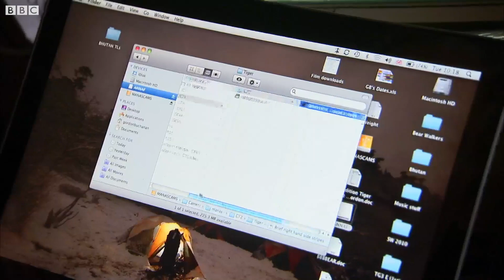Tiger Cubs Practice Stalking | Expedition Tiger | BBC Earth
George visits a reserve in India to catch a glimpse of the resident tigers and cubs, while Gordon leaves remote cameras at camp in Burma, hoping to capture footage of the local wild cats.

(Expedition Tiger, 2018)
Join the first ever expedition to venture high into the Himalayas in search of big cats. Closed to outsiders for years, Bhutan is a forgotten world. No one knows how many tigers prowl the jungles and mountains here, but if the rumours of a healthy population are true, it will give credence to a proposed 2000-mile long 'tiger conservation corridor': an ambitious project that would allow the last remaining big cats to move freely between Burma, India and Nepal.